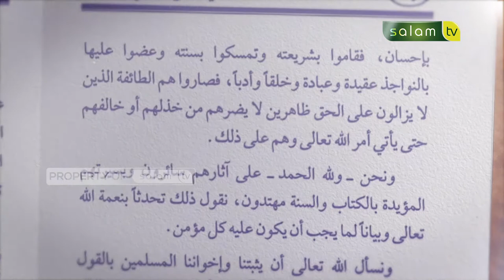Iman Kepada Nama Nama dan Sifat sifat Allah - Ustadz Dr. Abdurrasyid, M.Pd.I